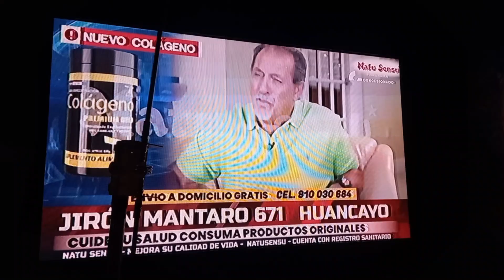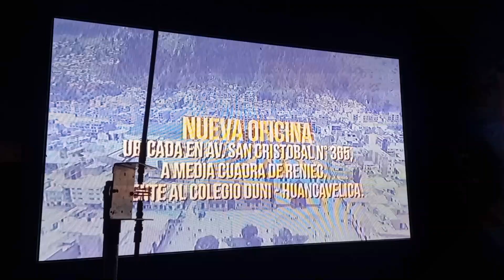😱 Increible como hacer una Antena Dipolo Magnetica 📡 TV -Señal en alta definicion - HD - TDT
En este video les mostrare como hacer una Antena Dipolo Magnetica 📡  TV -Señal en alta definicion - HD - TDT